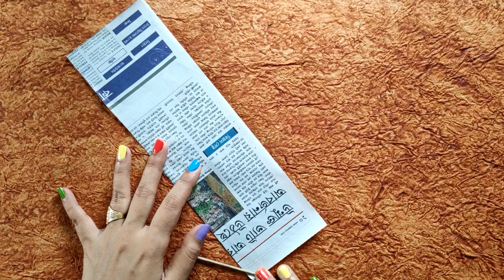Easy DIY Room Decor Ideas | Beautiful Crepe Paper Rose Wall Hanging | DIY Craft For Home Decoration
Barsha... :)

*** NOTE ( I own the complete copyright for the videos in my channel, don't use my video without my permission)